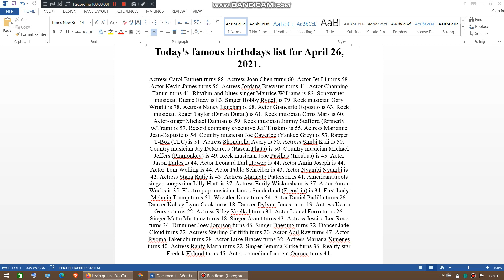Today's the famous birthdays on April 26, 2021!